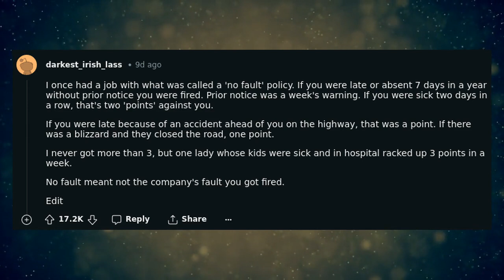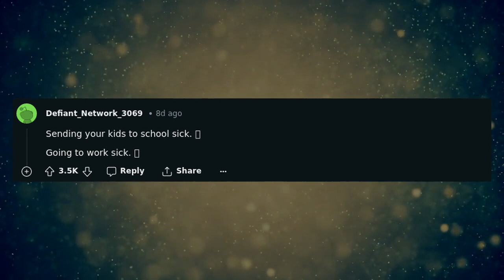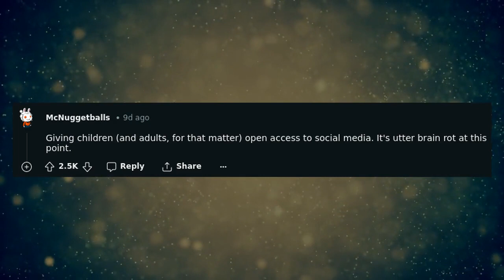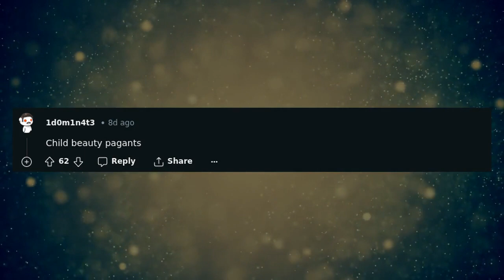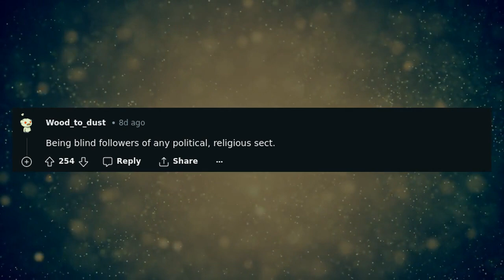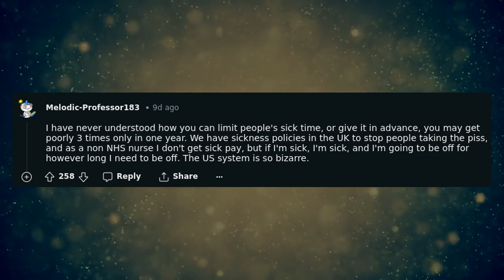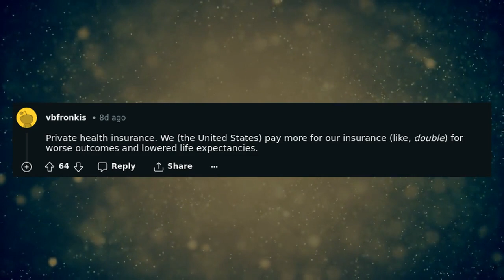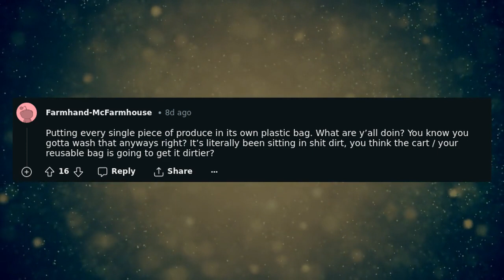What is an old trend that is still doing a lot damage and that people don't realize?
Are you guilty of following an old trend that is actually causing harm? In this video, we dive into the world of trends and discuss one that is still causing damage today. From fashion to lifestyle choices, this trend has been around for years and continues to impact people's lives without them even realizing it. Watch and find out what it is and how to break the cycle.